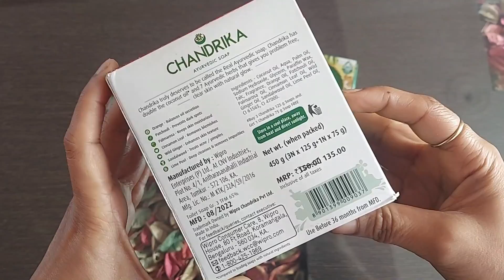Chandrika Soap Review in Hindi | Chandrika Ayurvedic Hand Made Soap Review | Wipro Product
Chandrika Soap Review in Hindi | Chandrika Ayurvedic Hand Made Soap Review | Handmade Soap | Ayurvedic Soap